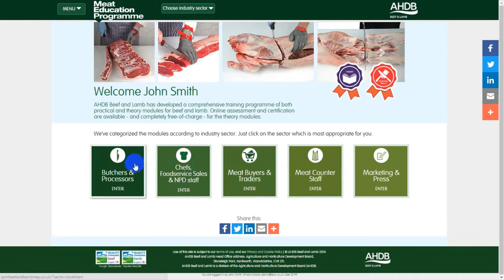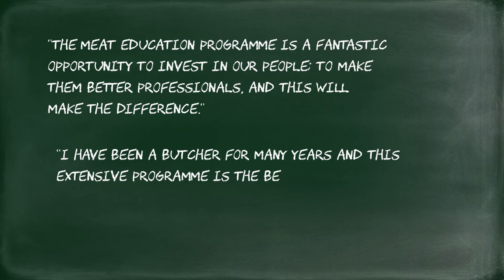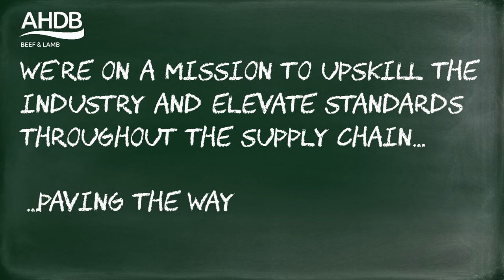Welcome to the Meat Education Programme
The Meat Education Programme is designed by our own master butcher, Dick van Leeuwen to provide FREE beef and lamb butchery/cutting courses aimed at butchers, chefs and anybody working with meat in the food industry.

The practical meat cutting courses cover boning out a carcase of beef and lamb and also how to produce meat cuts like beef and lamb joints, steaks and a variety of new meat cuts. The programme includes theory modules on how to evaluate beef and lamb carcases, how to recognise meat cuts and cut names used in the meat industry, how to cook beef, lamb and pork and modules on customer service in the meat industry.

Online assessment and certification are available – and completely free-of-charge – for the theory modules.